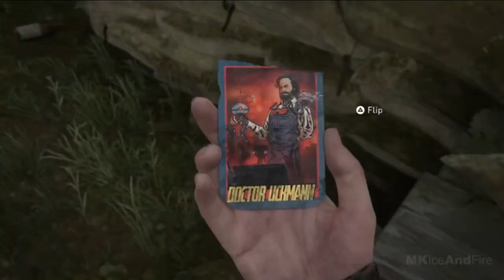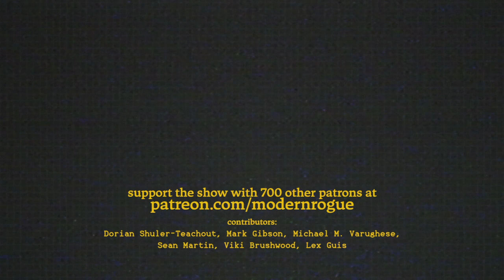Brian and Jason discuss last of us part 2